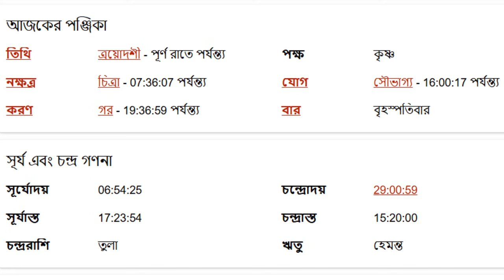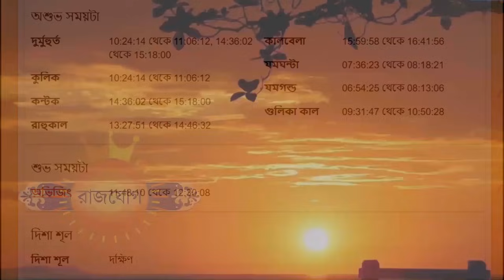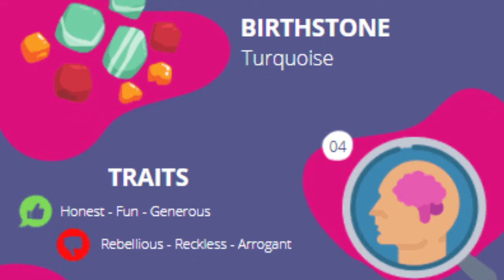ধনু রাশি - ২৮শে নভেম্বর ২০২৪ রাশিফল - Dhanu Rashi 28th November 2024 Ajker Rashifal - Sagittarius